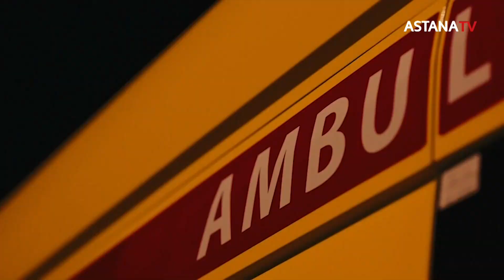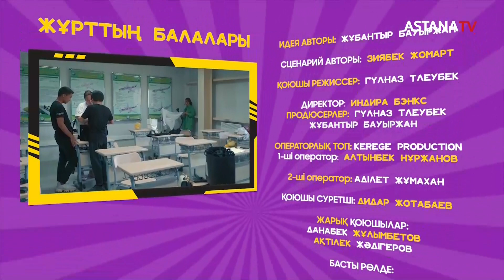Жұрттың балалары 2 бөлім (11.09.2022)